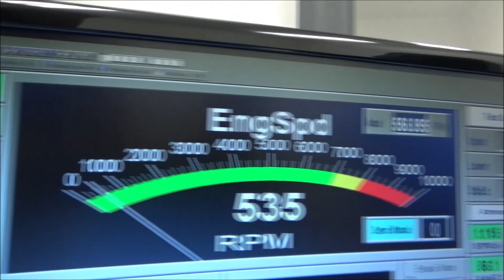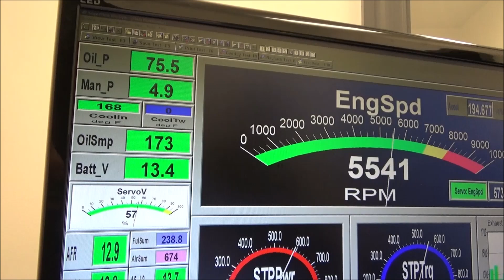Skip White Performance Anthony Peebles 427 SBC